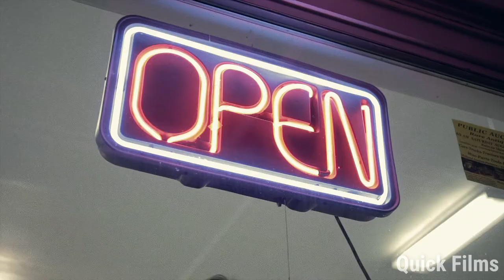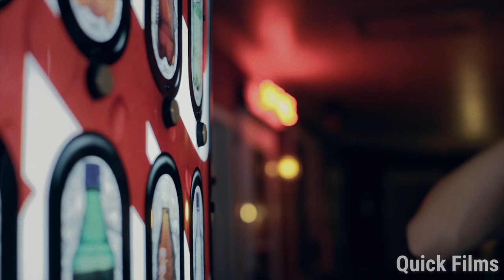A Virus In Town Is Turning Those Infected Into The Living Dead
Teenage friends out for beach week get unexpectedly detoured to a isolated motel where a deadly STD virus now runs rampant, turning those infected into the living dead.